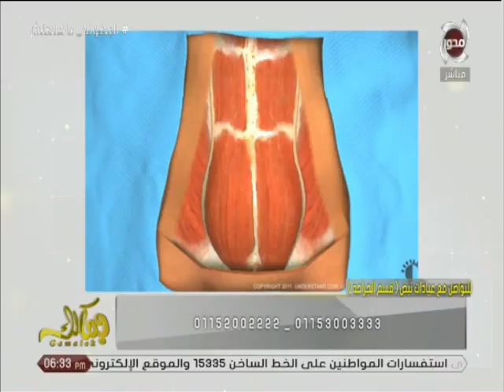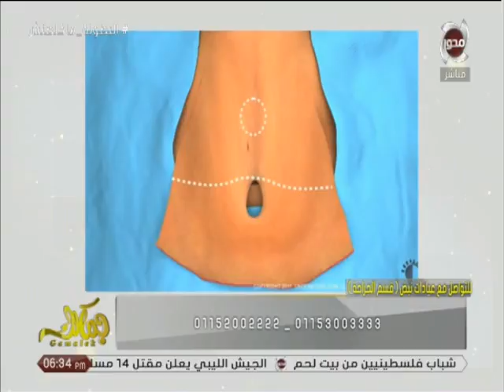جمالك | لكل ست تعانى من ترهلات البطن بعد الولادة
تقديم : رانيا حمودة & أيناس الليثى